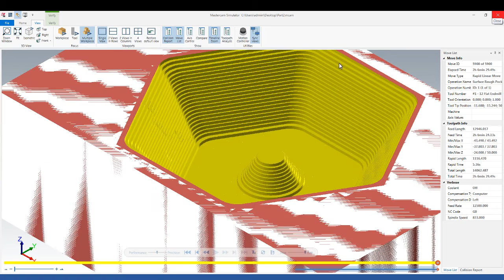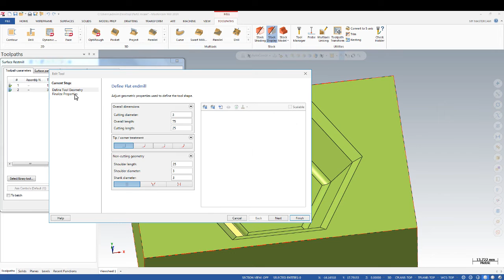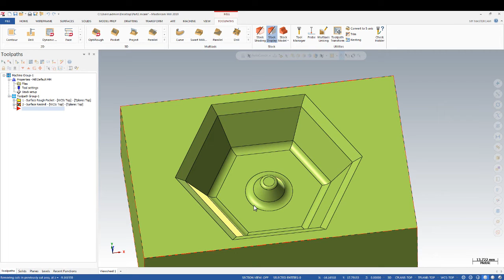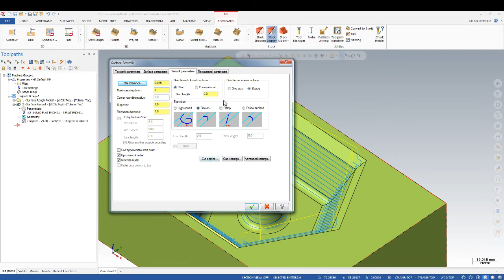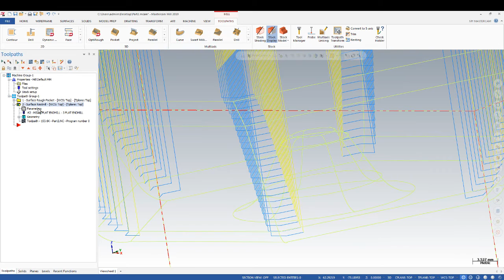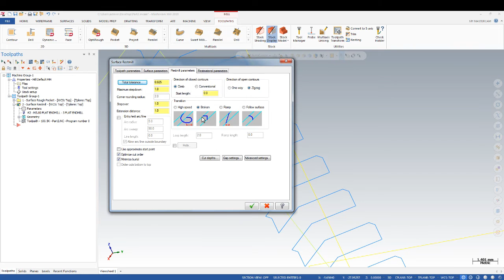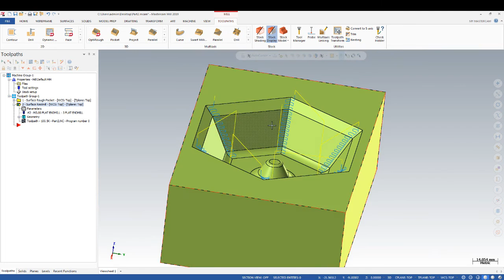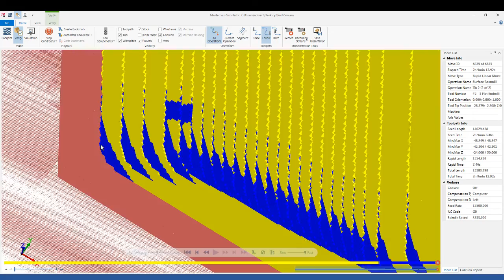Tutorial MasterCam 2019: Roughing RestMill toolpath 3D